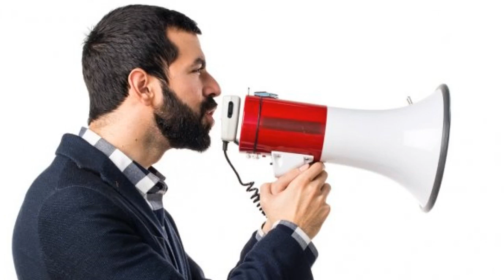حكم الصلاة بمكبرات الصوت